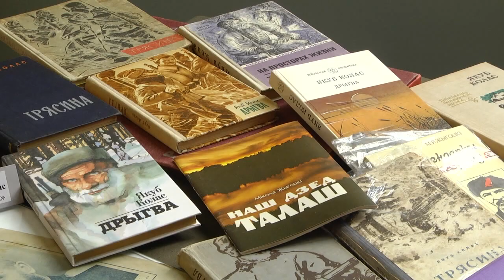Конференция в Белгуте